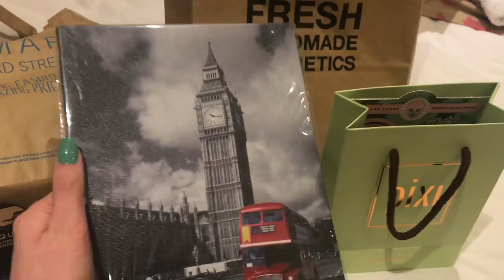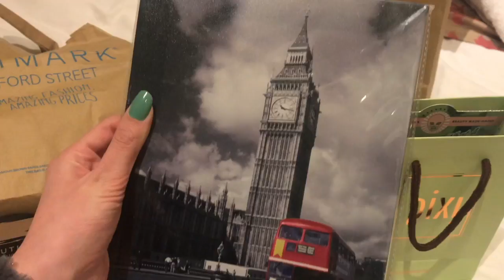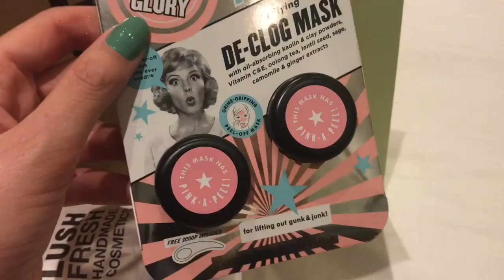VLOG 5 | ¡NUESTRO VIAJE A LONDRES🇬🇧! QUÉ VER, DÓNDE COMER, QUÉ ME HE COMPRADO...✈️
¡Holiiiiiii shopaholics!

¡Subo vídeo todos los miércoles!

COMIDA:
-Hamburguesa: Nando´s, Byron, Mcdonals, KFC, Burguer King.
-Pizzas: White Kitchen y Franco Manca.

LUGARES DE INTERÉS:
London Eye, Tower Bridge, Big Ben, Piccaddilly Circus, Trafalgar Square, British Museum, etc...

SUPERMEERCADOS:
Sainsbury, Tesco o Lidl.

TIENDAS DE MAQUILLAJE:
Boots o Superdrug.

¡BESITOS!